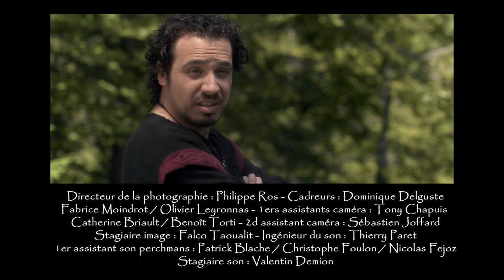Perceval fait raitournelle - Kaamelott - Livre IV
Résumé épisode : Perceval explique un nouveau jeu farfelu du Pays de Galles: le jeu du Pélican. Pour commencer il faut 120 ou 130 artichauts, celui qui remporte la donne les classe du plus lisse au plus râpeux... On ne peut pas faire raitournelle (et non pas ritournelle) tant qu'il y a encore des artichauts dans la banque. Quand il explique, Perceval sent qu'on le prend pour un con. Mais Arthur, lui, le comprend.